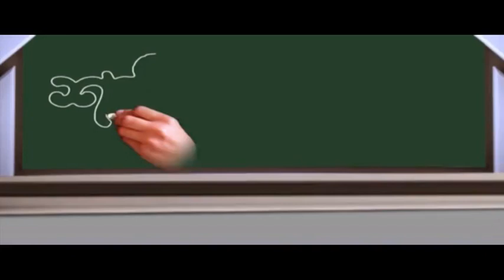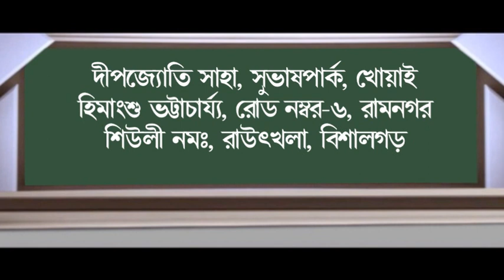শনির বচন (21-10-2018)